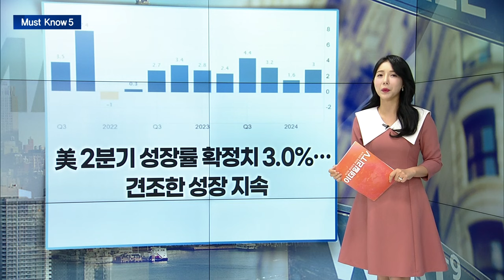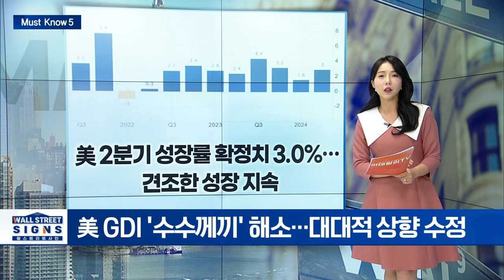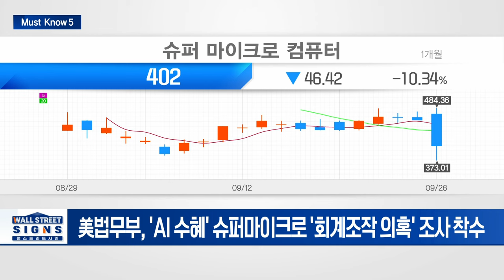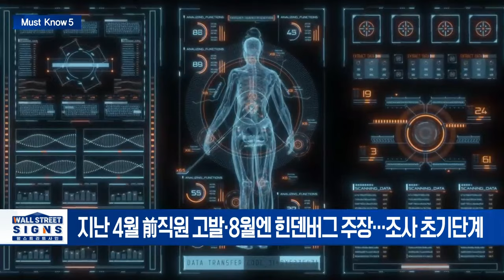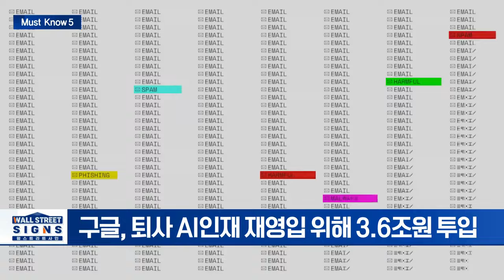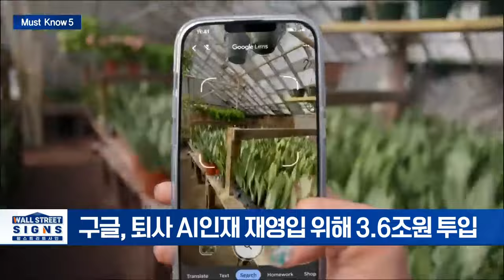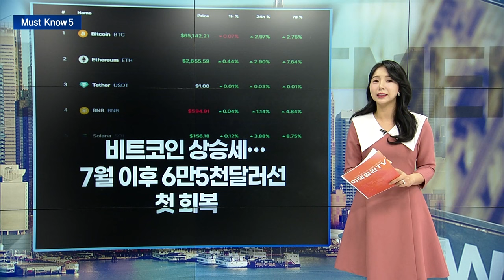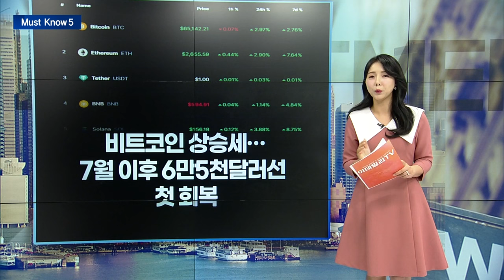🚀[출근길 경제] 슈퍼마이크로 급락... 그 이유는 이렇습니다 | Market Signal (20240927)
▶ 美 2분기 성장률 확정치 3.0%... 견조한 성장 지속
- 탄탄한 소비 바탕으로 2분기에도 견조한 성장세
- 美 GDI '수수께끼' 해소... 대대적 상향 수정

▶ 美 실업수당 신규청구 21.8만건... 4개월 만에 최저
- 신규실업수당 4개월래 최저... ..전주비 1000건 감소
- 추가 '빅컷' 가능성 소폭 하락

▶ 美법무부, 'AI 수혜' 슈퍼마이크로 '회계조작 의혹' 조사 착수
- 지난 4월 前직원 고발·8월엔 힌덴버그 주장... 조사 초기단계
- 2020년 회계 위반으로 $1750만 과징금 부과... ”연쇄 상습범”

▶ ’전쟁’으로 치닫는 AI 인재 영입... 구글 3.6조원 구애
- 구글, 퇴사 AI인재 재영입 위해 3.6조원 투입
- '챗GPT 어머니'도 오픈AI 떠났다... 미라 무라티 CTO직 물러나

▶ 비트코인 상승세... 7월 이후 6만5천달러선 첫 회복
- 비트코인 ETF 5일 연속 순유입... 이더리움 ETF도 플러스